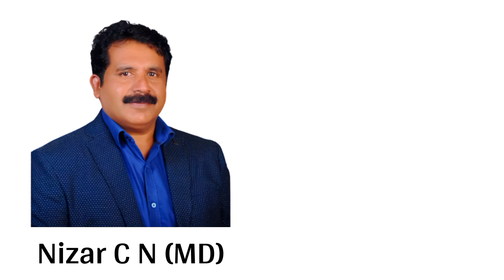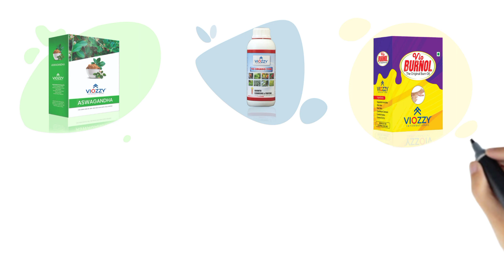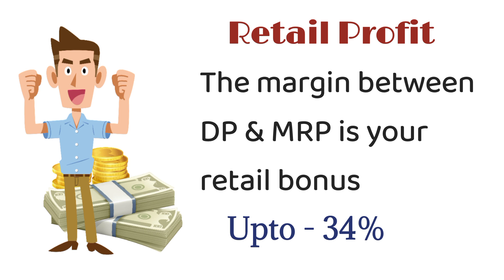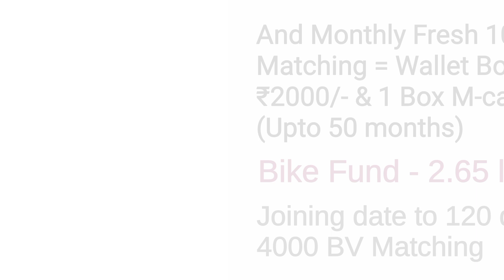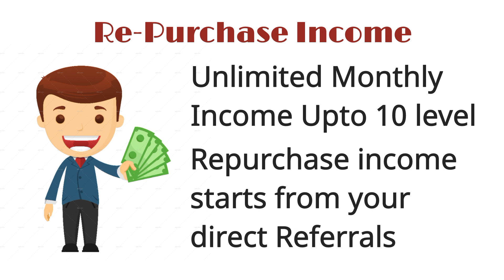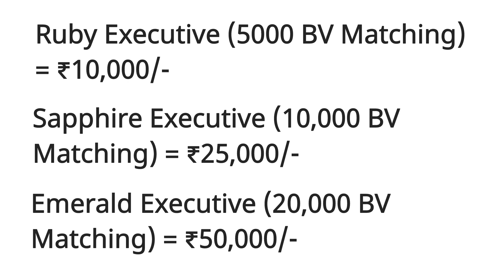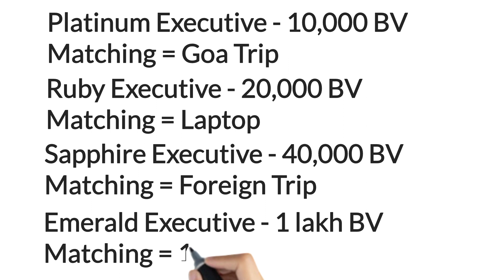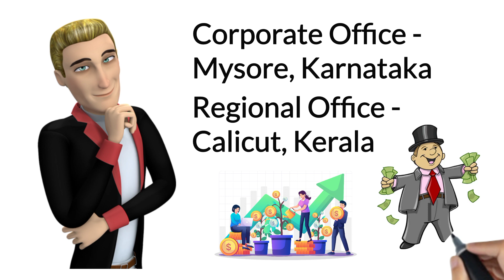Viozzy International business plan | New mlm plan | Whiteboard Animation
High Quality Videos, PDF  & Posters  बनवाने और अपने कम्पनी का  Promotion करवाने के लिए सम्पर्क करें :

🧑🏻‍💻 *OUR SERVICES* 🧑🏻‍💻

*▶️ All in 1 Package*

*▶️ 3D look Pdf/Ppt*

*▶️ HD Quality Pdf/Ppt*

*▶️ Short Whiteboard Animation Video*

*▶️ Other languages Video*

*▶️ Pdf Slide plan Video*

*▶️ HD Promotional Poster*

*▶️ Social Media/Festival Poster*

1. Website Development
2. Twitter Promotion
3. Facebook promotion
4. Instagram promotion
5. YouTube Promotion
6. Social Media Promotion
7. Website promotion
8. Zoom Meeting Services

*🔊 Also Google Ads Promotion Services*

RY Digital World Youtube Channel, मैं आपका हार्दिक स्वागत है🙏💐💐

by ry digital world
by rydigitalworld